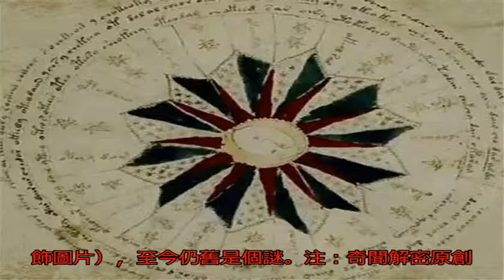世界四大未解之謎，第二個令人稱奇，最后一個最神秘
世界四大未解之謎，第...